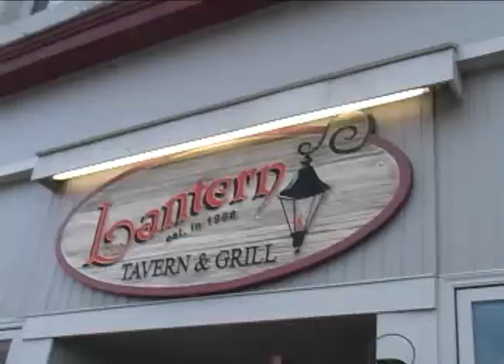Who Needs Two at Lantern 9-3-10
670 The Score's Chicago sports radio station and Bud Light takes Boers & Bernstein to the Lantern in Naperville, IL.